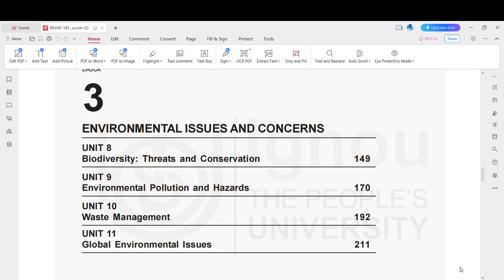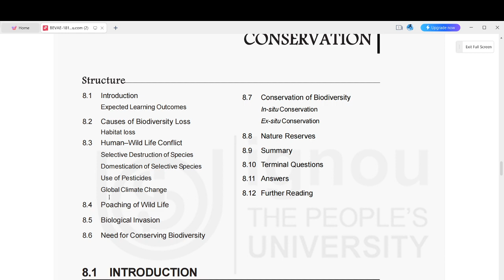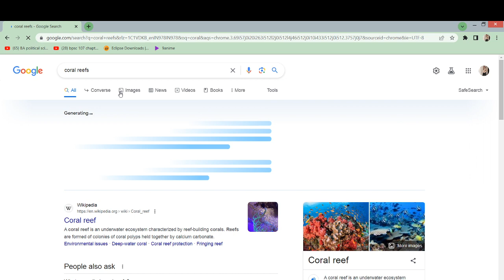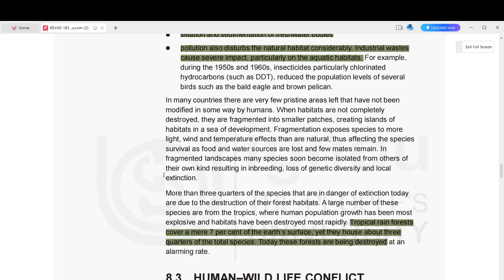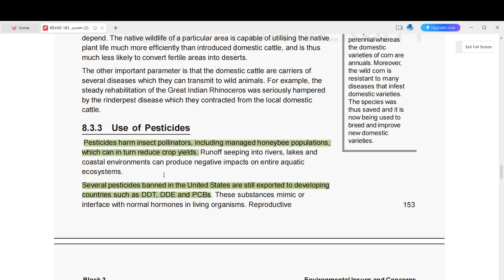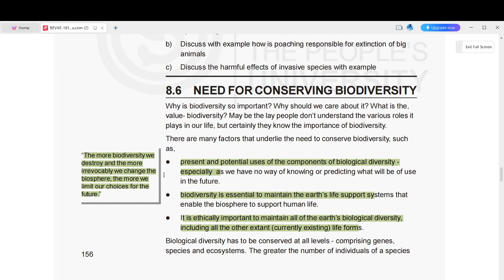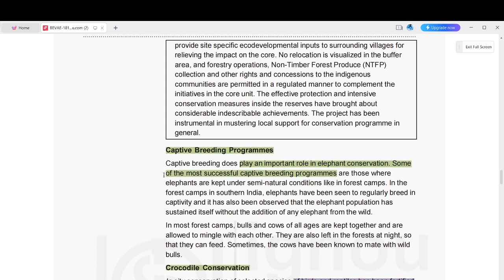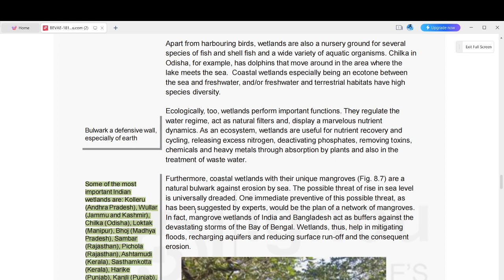BEVAE-181 UNIT -8 BIODIVERSITY : THREATS AND CONSERVATION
BEVAE-181
UNIT - 8
BIODIVERSITY : THREATS AND CONSERVATION
TOPICS TO COVERED
8.1 Introduction
Expected Learning Outcomes
8.2 Causes of Biodiversity Loss
Habitat loss
8.3 Human–Wild Life Conflict
Selective Destruction of Species
Domestication of Selective Species
Use of Pesticides
Global Climate Change
8.4 Poaching of Wild Life
8.5 Biological Invasion
8.6 Need for Conserving Biodiversity
8.7 Conservation of Biodiversity
In-situ Conservation
Ex-situ Conservation
8.8 Nature Reserves